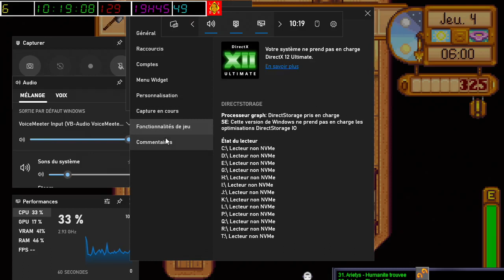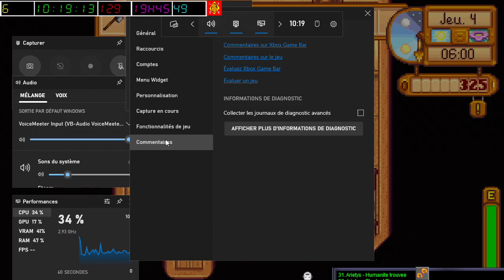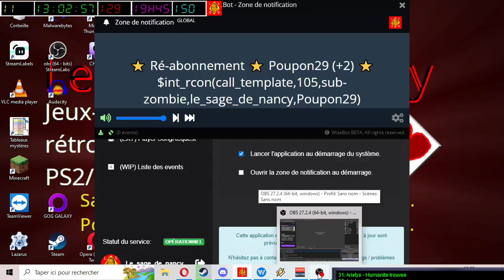[25-09-2022] Stardew Valley [LSDN]